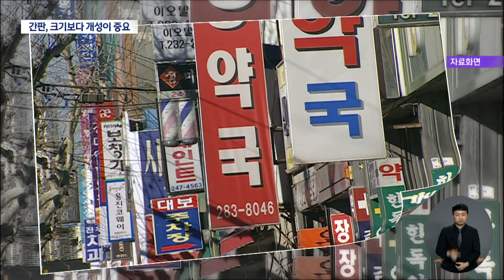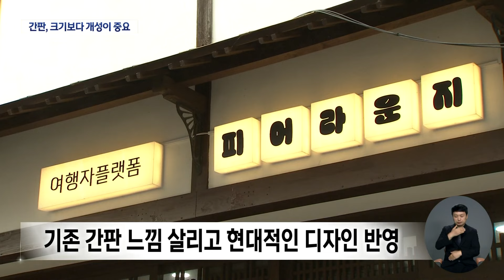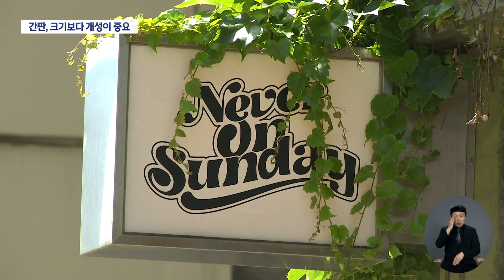거리에 개성 입히고 철학 담는다..진화하는 간판 정비 | 대구MBC뉴스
내용: 거리에 개성 입히고 철학 담는다..진화하는 간판 정비 - 이규설 기자 (포항M)